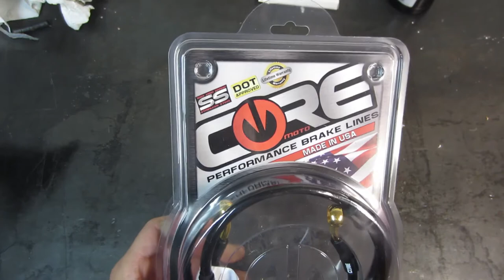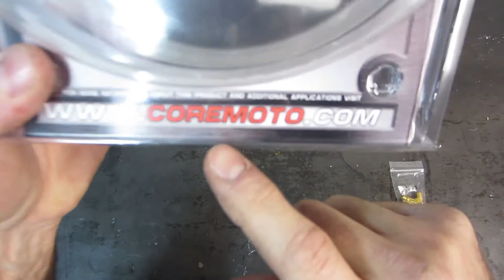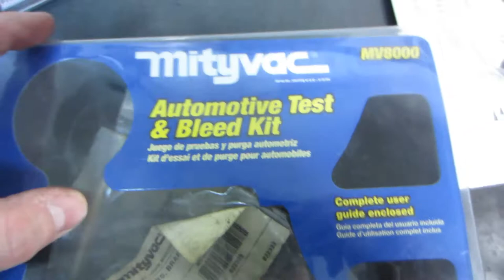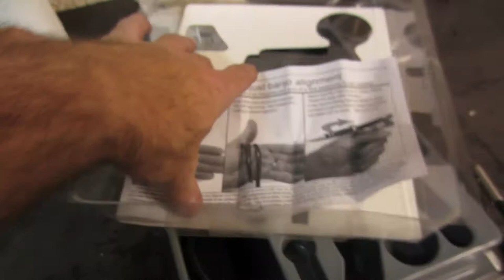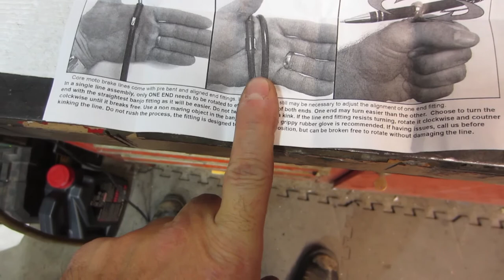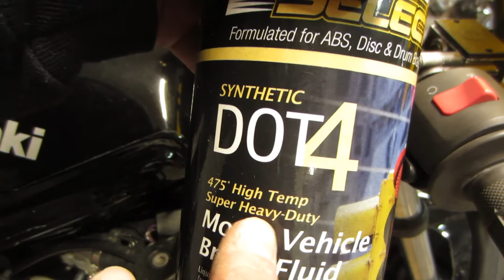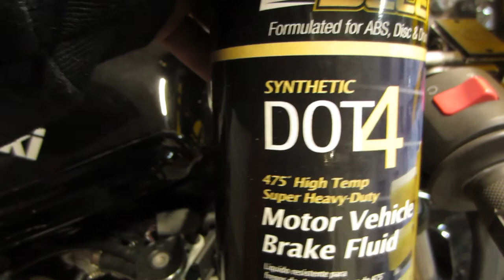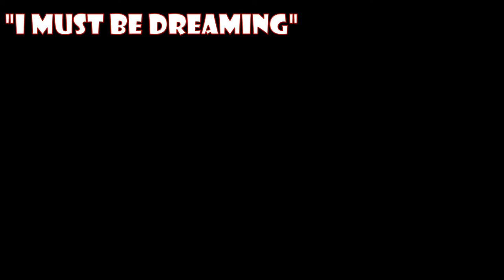Core Moto Steel Braided Brake Line Install and Master Cylinder Rebuild - Part 1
Hi everybody!  Happy and healthy 2022 to you all!

In part 1 of this video series, I'll be installing Core Moto custom made, steel braided, front and rear brake lines.  In the process of doing that, I realise that I also have to rebuild the front brake master cylinder.

Take a look, let me know what you think and, most of all, Enjoy!

Here is the Sandia Motorcycle Roadracing Inc., link.  They are my local track day, and road racing club:

Manual Library stocks a variety of service, and owner's manuals. Their home page is located at:

This site has the cheapest JIS Bits and screwdrivers that I have seen.